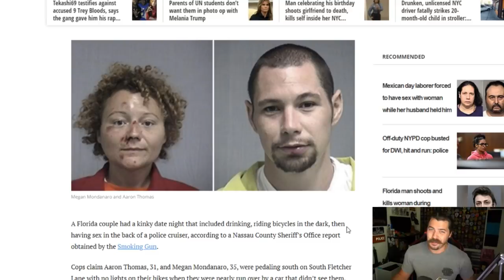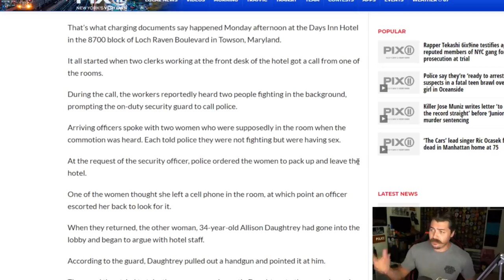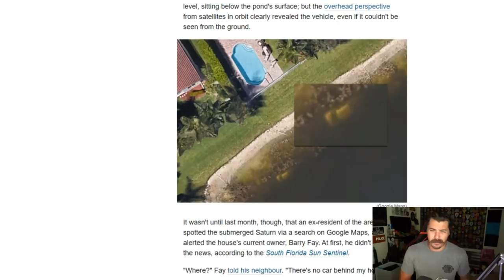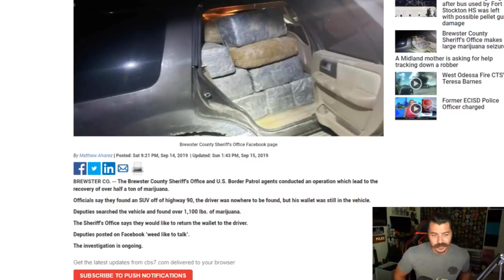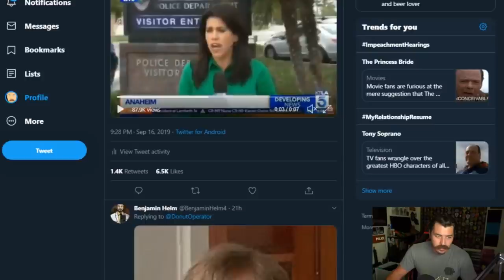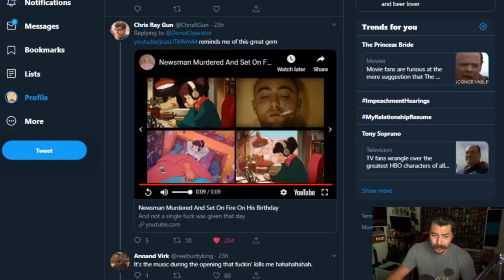thieves steal GOLDEN TOILET named "America" from palace - LEO recap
3300 N. Main St. D
PMB 282